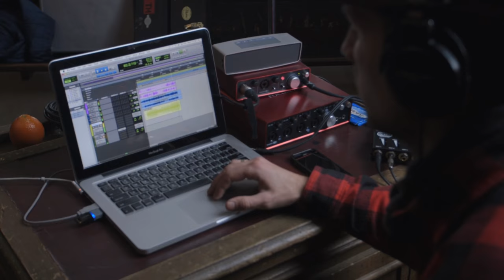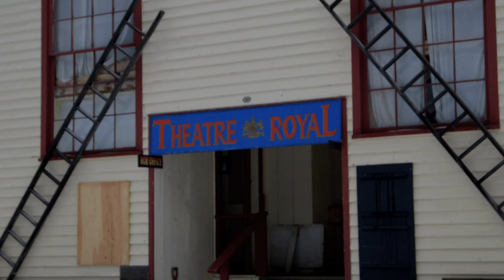Stay Tuned - Tiger Moon - Cariboo & Whiskey Theatrical Trailer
Tiger Moon is releasing an album & documentary on the making of the album, both entitled 'Cariboo & Whiskey'.

Have a look and listen to what life is like up in Barkerville, BC - making the album with incredibly talented individuals in beautiful, 150-year-old buildings. Trials & Tribulations, Goofs and Giggles, this Documentary has a unique insight into what modern musicians do to make an album these days...

This take was recorded live-off-the-floor on January 19th, in Barkerville BC's 19th century St. Saviour's Anglican Church.

Video shot and edited by Chelsea McEvoy.
Audio captured and mixed by Mike Pedersen of Music City Studios.
Audio mastered by Pete Lyman at Infrasonic Sound in LA.